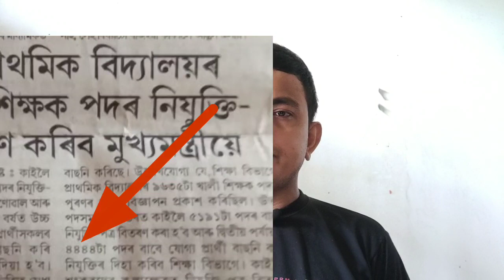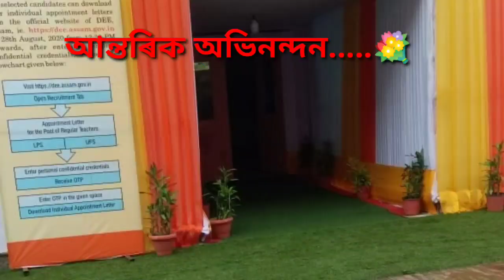আজি 5315 জনক প্ৰদান কৰা হব নিযুক্তি পত্ৰ